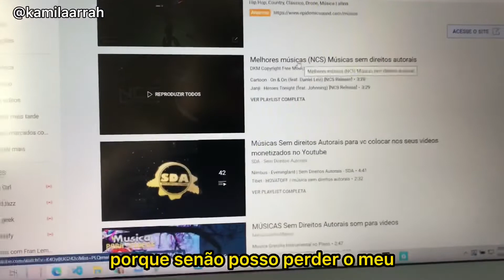Ligando o Módulo Amplificador no Notebook | BOM E ALTO SOM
Como ligar o mini módulo amplificador Ketchup ou LeLong junto ao Notebook ou celular ou computador desktop